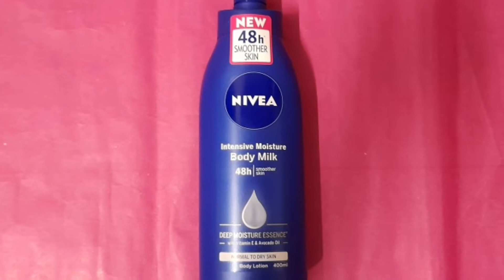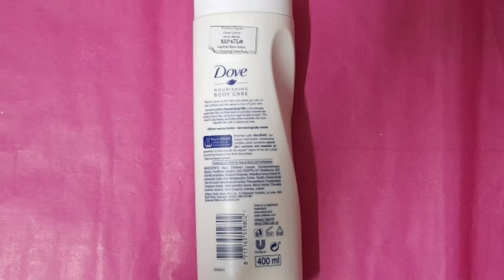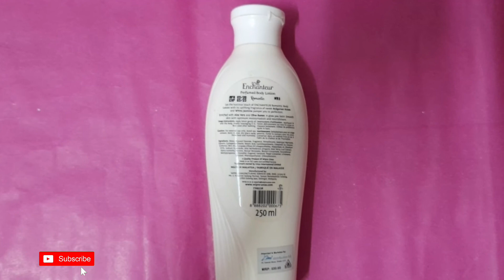Best 5 Moisturizer Lotion For Oily&Dry Skin in BD || সেরা ৫টি ময়েশ্চারাইজারের রিভিউ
আজ আমার আলোচনার বিষয়:ময়েশ্চারাইজার  লোশন নিয়ে,আমাদের স্ক্রিন ভালো রাখার জন্য ময়েশ্চারাইজার ব্যবহার প্রয়োজন কেনো  ময়েশ্চারাইজার ব্যবহার করবেন?ময়েশ্চারাইজার ব্যবহারে কি উপকার হবে এবং কোন ময়েশ্চারাইজার লোশন ব্যবহার করবেন ।সম্পূর্ণ ভিডিওটি দেখলে আশা করি আপনাদের উপকারে আসবে এবং যদি ভিডিওটি আপনাদের কাছে হেল্প ফুল মনে হয়ে থাকে অবশ্যই আমাকে কমেন্ট সেকশনে জানাবেন।

You can also find me on 👇

# moisturizer#ময়েশ্চারাইজার